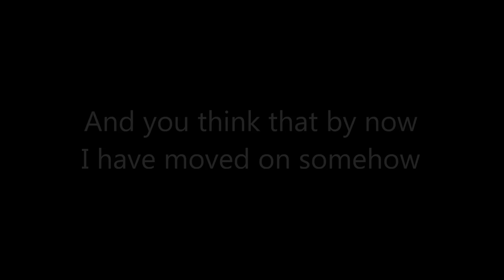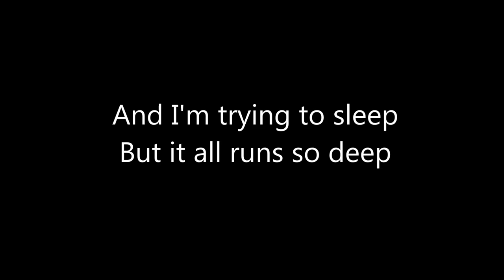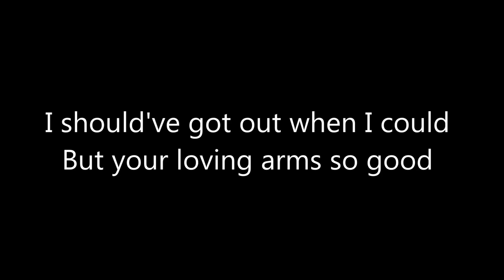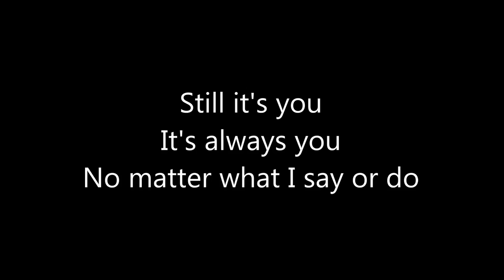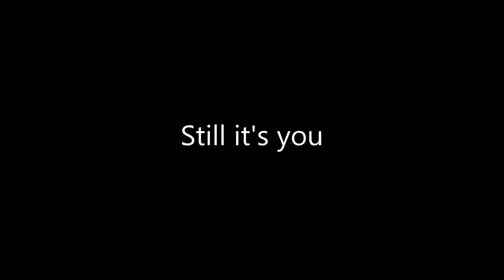Phil Perry & Wendy Moten - Still It's You (Lyrics)